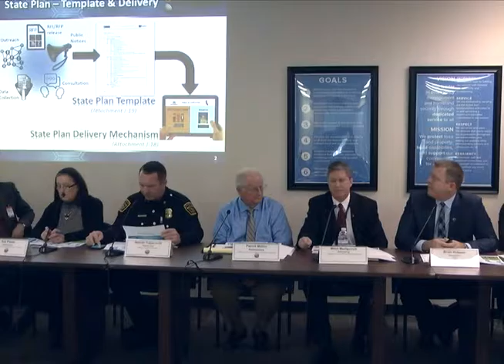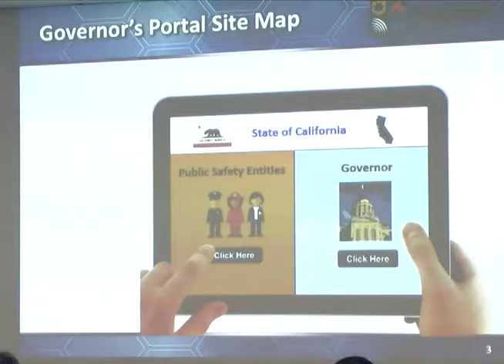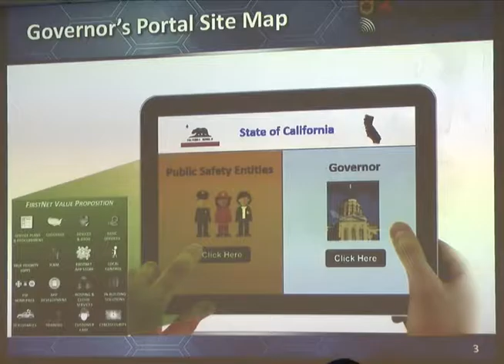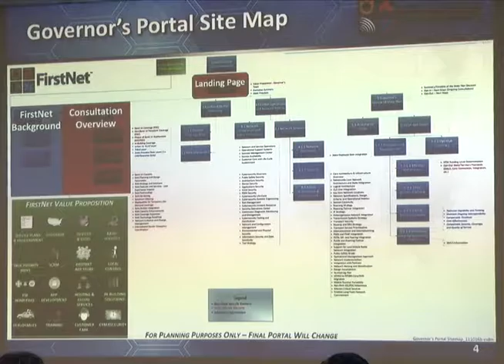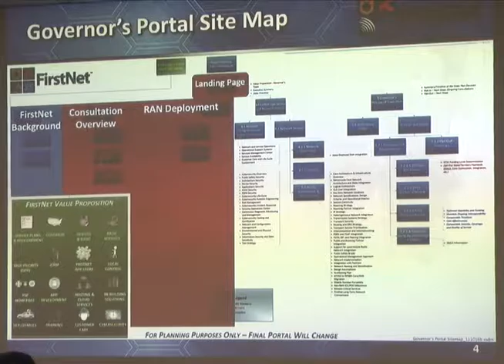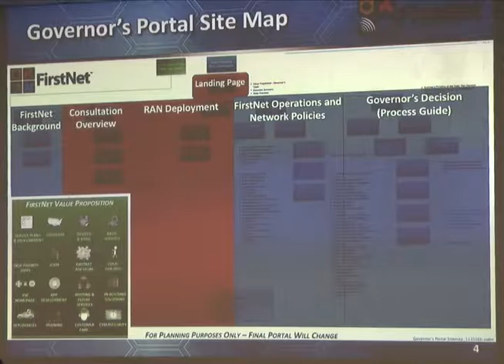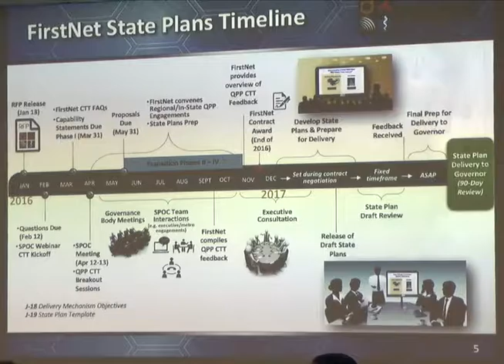California First Responder Network (CalFRN) Board Meeting - December 2016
California's First Responder Network (CalFRN) will create a statewide public safety network that will be part of the larger scale Nationwide, Public Safety Broadband Network (NPSBN).

In February 2012, Congress enacted The Middle Class Tax Relief and Job Creation Act of 2012 containing provisions to advance public safety capabilities in the United States. It directs the establishment of a state-of-the-art NPSBN for use by first responders and other public safety workers.

Every governor is responsible to implement the NPSBN in his or her state, including state, county, city, and tribal public safety agencies that support first responders. This includes either opting in or opting out of the nationwide network. If a state opts out, it must develop a network that provides interoperability and connectivity to the nationwide network, and have approval of the Federal Communications Commission.

On August 27, 2012, Governor Edmund G. Brown, Jr. appointed Karen Wong, Assistant Director, of Public Safety Communications, as the point of contact in coordination with Director Mark Ghilarducci of the California Governor's Office of Emergency Services to consult with the FirstNet Board.